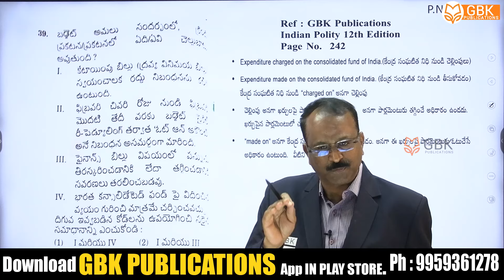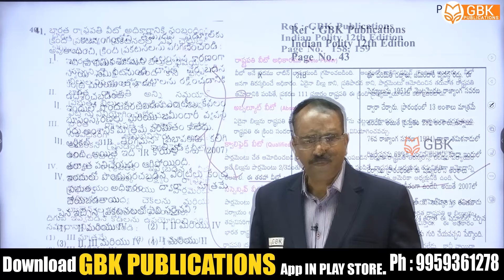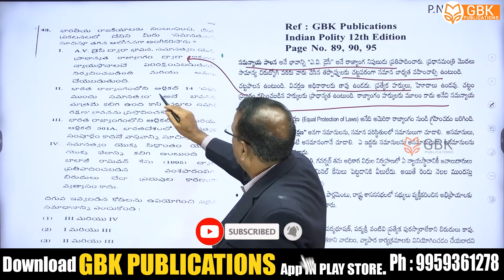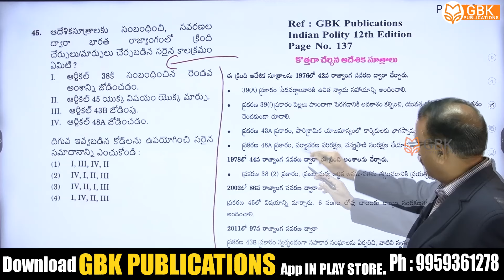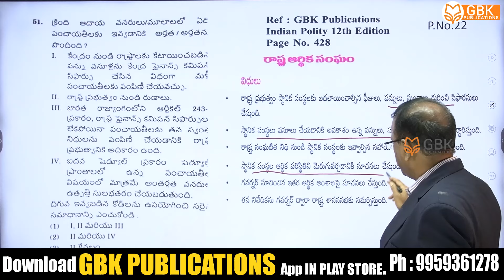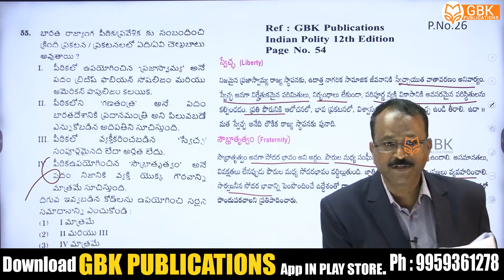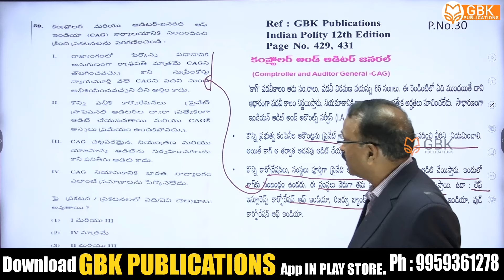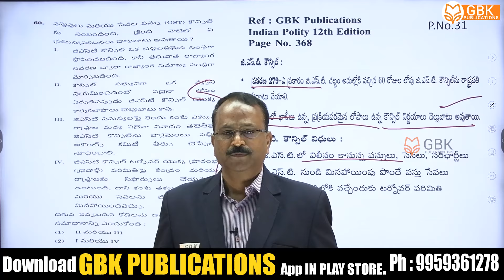APPSC Group I Preliminary Exam Paper Indian Polity Key with Explanation | B. Krishna Reddy sir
Get the APPSC Group I Preliminary Exam Paper Indian Polity Key with Explanation from B. Krishna Reddy sir. This video will help you prepare for the exam and understand the key concepts of Indian polity. Don't miss out on this valuable resource!

APPSC గ్రూప్ - II లో గరిష్ట మార్కులు పొందడానికి GBK Publication చదవండి